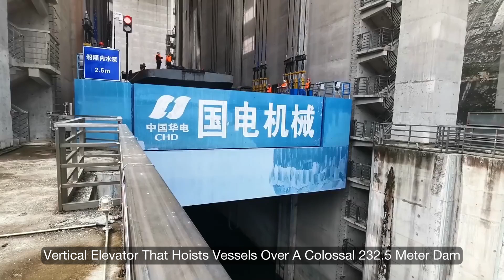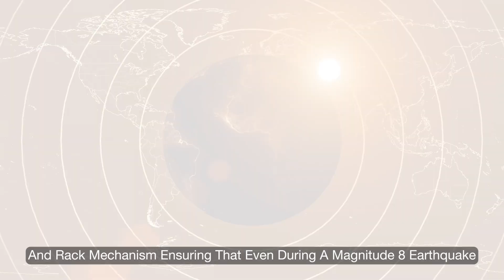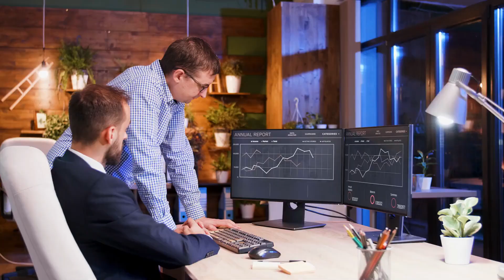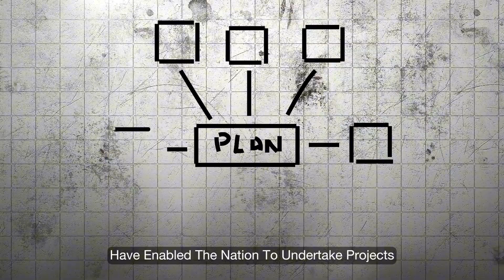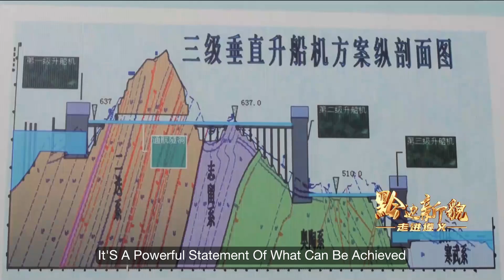This Mega Project Is From The FUTURE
Goupitan Hydropower Station's navigation project allows ships of up to 500 tons to pass through – running along an aqueduct suspended above it on one side, to a massive shiplift that carries them to the much lower levels of the river on the other side.